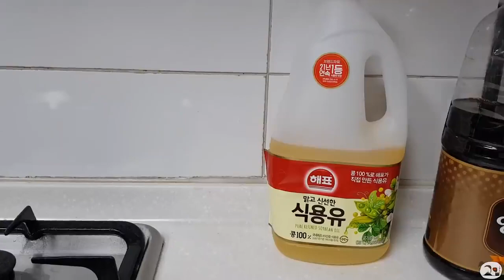دجاج بل شيتوس مكرمش مع البناء واو رهيبة💖💖